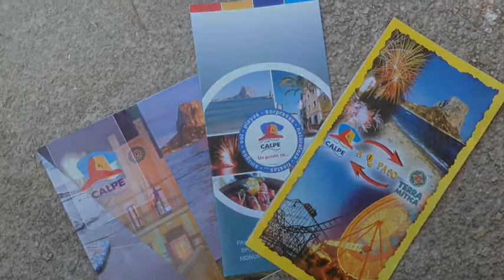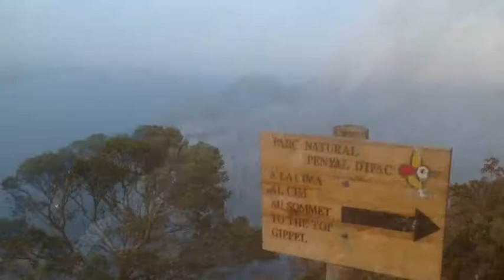Le Pain De Sucre made In Spain